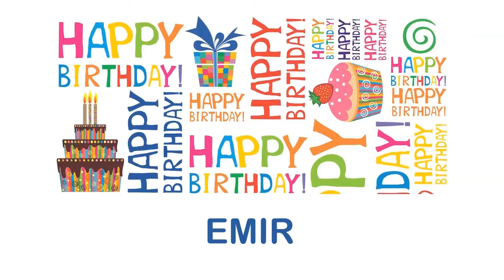Emir Wishes & Mensajes - Happy Birthday